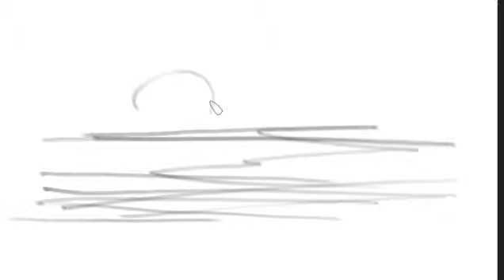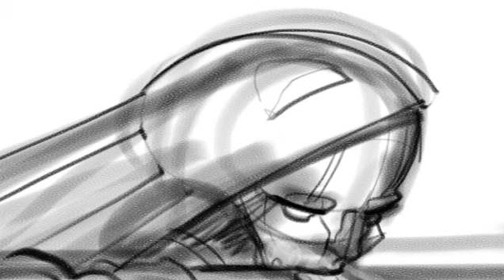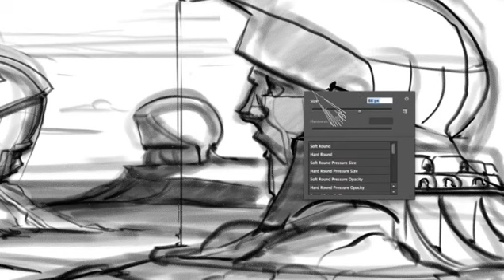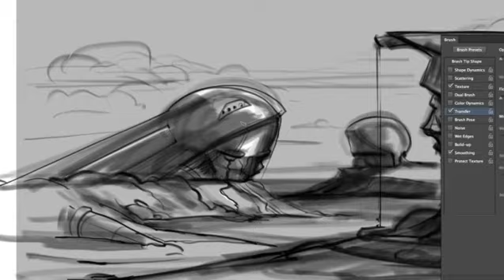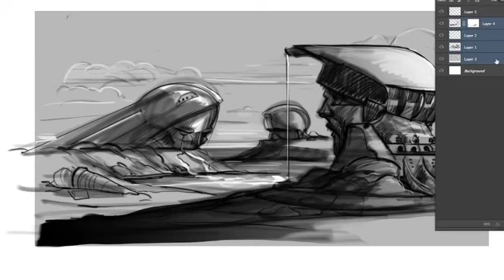Sketching "Acqualand" - by Sergio Glenes